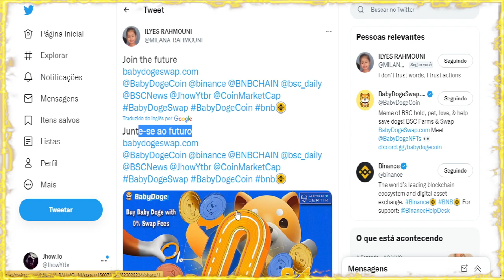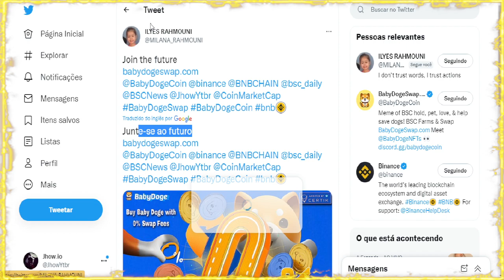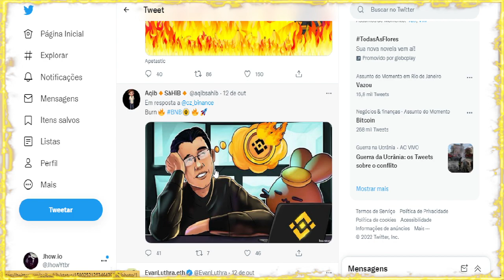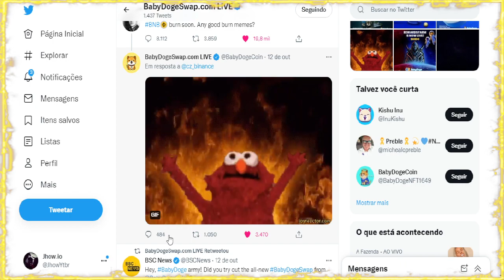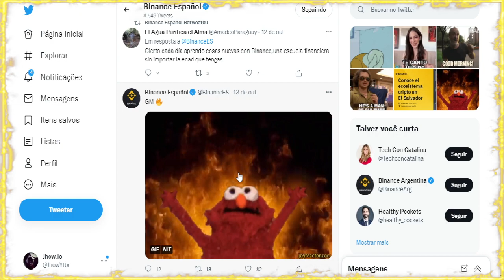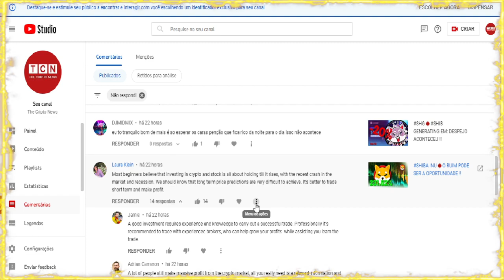🔥 BINANCE UTILIZOU A ANIMAÇÃO !!